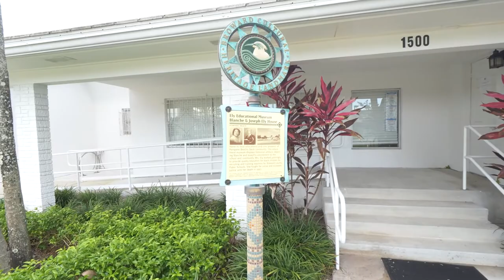Virtual Lunch with Art Lecture Series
Join us as Derek Davis explores the history of Community Celebrations in Pompano Beach. Derek provides insights into the importance Blanche Ely placed on events like Homecoming, Miss Blanche Ely H.S., May Day and other gatherings, highlighting beautiful historic photos preserved at the Blanche Ely House Museum.